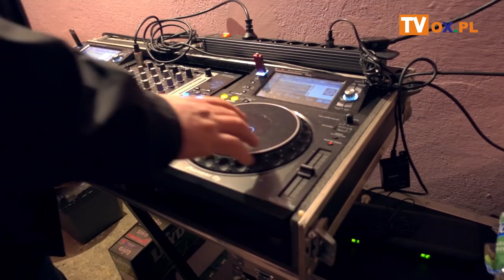Mikołajkowy Piknik dla Dzieci w Ogrodzonej 2018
Już po raz trzeci w Ogrodzonej odbył się Mikołajkowy Piknik dla Dzieci. Ta wspaniała, oddolna inicjatywa, prowadzona przez Irminę Dziadek, Jadzię Starzyk-Wowry, Marcina Wowry  cieszy się naprawdę sporym zainteresowaniem, nie tylko wśród mieszkańców Ogrodzonej ale i z całego naszego powiatu. W przygotowaniach brało udział kilkanaście osób, które pracowały kilka tygodni nad tym aby ten wieczór Mikołajkowy był magiczny. Cała impreza i wszystkie atrakcję organizowane są całkowicie charytatywnie a to wszystko po to, by pomóc ciężko choremu Arusiowi i jego mamie pani Basi z Ogrodzonej.

Największą atrakcją dla najmłodszych było rozświetlenie choinki oraz obecność  Świętego  Mikołaja, który z powodu zbyt silnego wiatru nie mógł przylecieć, więc zdecydował, że przyjedzie  wraz ze swoim zaprzęgiem. Wyśmienitą zabawę w trakcie imprezy zapewniał DJ-Janusz oraz Andrzej Klimowski, śpiewając i grając na akordeonie. Bajkowe postacie zabawiały dzieci, można było również zrobić sobie  zdjęcie w foto-budce. Zorganizowano różne pokazy np. wozu strażackiego, radiowozu policyjnego, karetki, samochodu rajdowego,  ciężarowego, traktora, motoru crossowego. Odbywały się również pokazy udzielania pierwszej pomocy.
Podczas imprezy można było napić się gorących napojów, zjeść kiełbasę z grilla, grochówkę z kotła, wiejskie jedzenie, pajdy ze smalcem domowym, watę cukrową oraz ciasto.

Podczas imprezy zebrano:

7980,33 zł 70 kč. 20 centów

Jeśli ktoś nie zdołał odwiedzić św. Mikołaja w Ogrodzone i wesprzeć chorego Arusia, to nadal jest możliwość dokonania przelewu na konto bankowe z dopiskiem  "dla Arusia z Ogrodzonej"

Chrześcijańska Służba Charytatywna
Oddział Śląski
Filia Skoczów
ul. Osiedlowa 26, 43-430 Skoczów
Nr konta bankowego:
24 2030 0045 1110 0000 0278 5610
z dopiskiem ” Dla Arusia z Ogrodzonej”

kierownik: Andrzej Cichy. Swoją funkcję pełni społecznie.